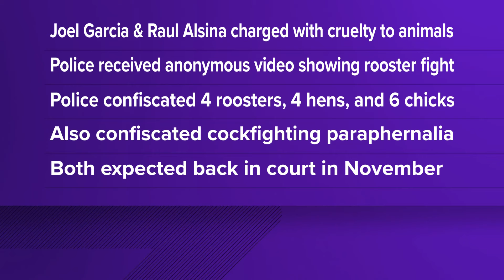Two men arrested, charged for cockfighting in Louisville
Police confiscated four roosters, four hens and six baby chicks.